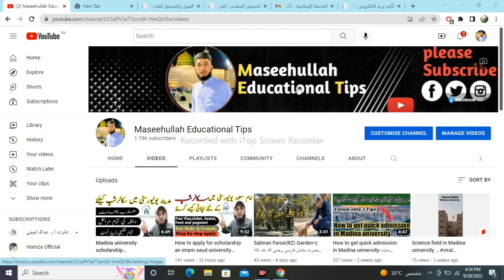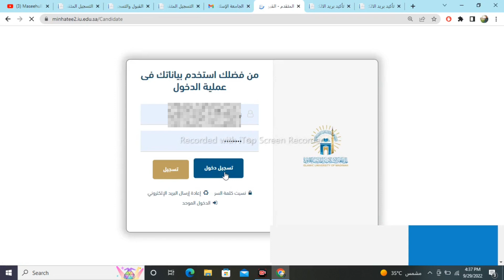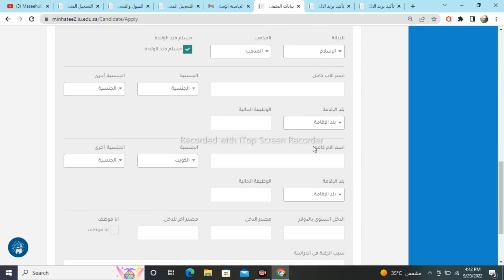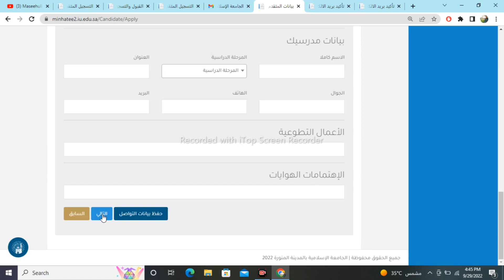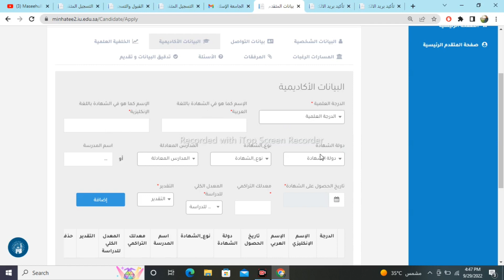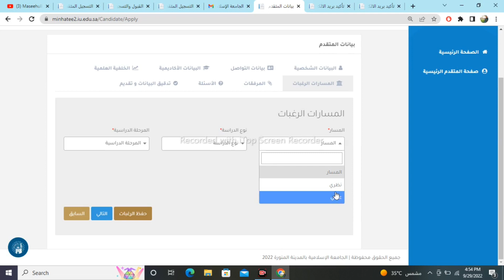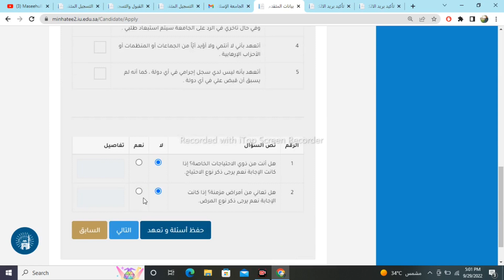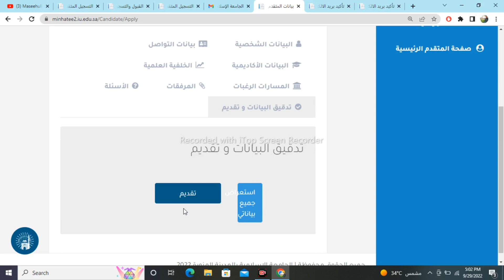How to apply for scholarship in Madinah university_•||•كيفية التقديم في الجامعة الإسلامية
You can Easily Access To Daily Scholarship Updates and Tips For Getting Scholarship.

Apply for Kind Abdullah university 🔗

How apply for king Saud University KSA.

How to apply for scholarship in madina university | Madina university scholarship | fullyfunded scholarship for Pakistani students | how to get admission in Madina university | Islamic university of Madinah scholarship